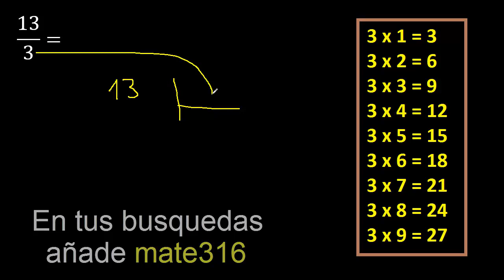13/3 a decimal , convertir fraccion a decimal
/ a decimales
Convertir una fracción a número decimal
Convertir fracciones a números decimales
transformar fracciones a números decimales